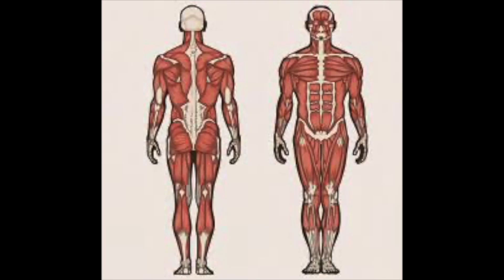Biohacking secrets. Here are 5 Free Biohacks to try...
Biohacking is a newer field based on maximizing one's health, performance and life expectancy. There are many ways that people go about doing this. Some are expensive but these five are FREE!!!